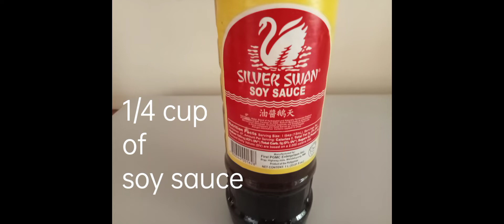Pork Belly Grilled BBQ na super sarap Ang timpla(simple Recipe) try it!